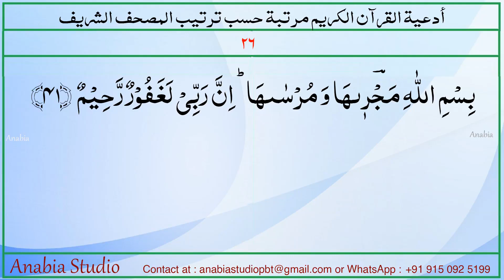Dua 27 Arabic